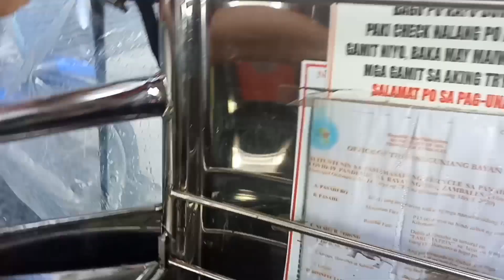Manguha kami Ng tulya/lukan |BARAKO TV official